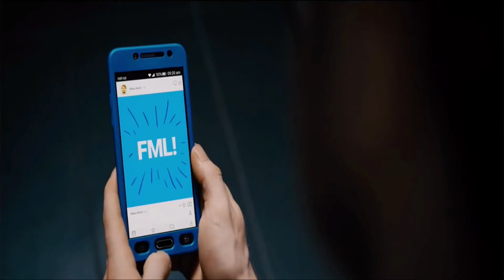Guns Akimbo - A Movie Review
Guns Akimbo is an odd video game styled spin on the Most Dangerous Game concept. The film, from writer director Jason Lei Howden, stars Daniel Radcliff as low level game designer / internet troll who is thrust into a last man standing styled shoot em up. It’s an interesting film with New Zealand styled humor many might not catch. Okay ish for those long days camped out indoors.